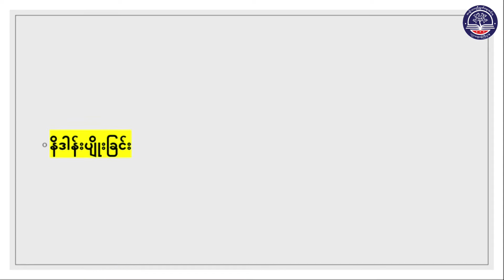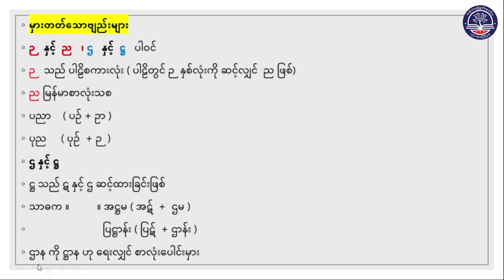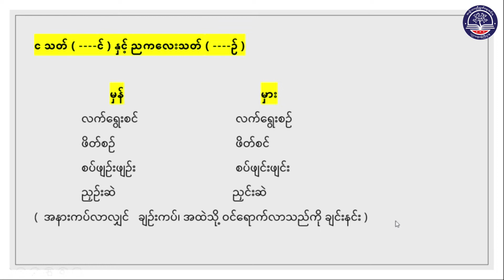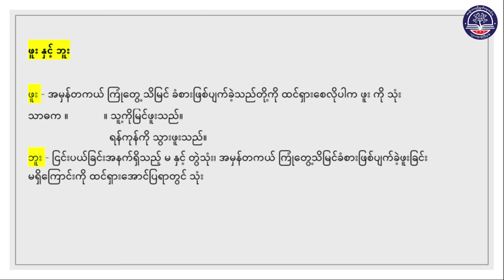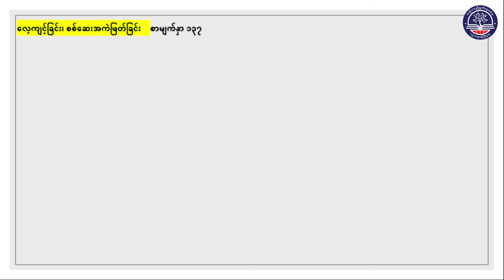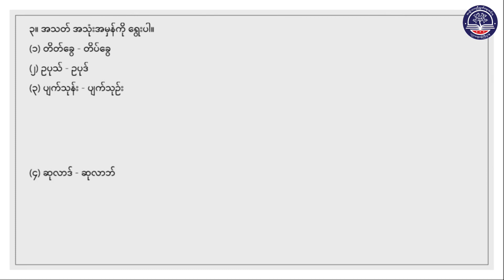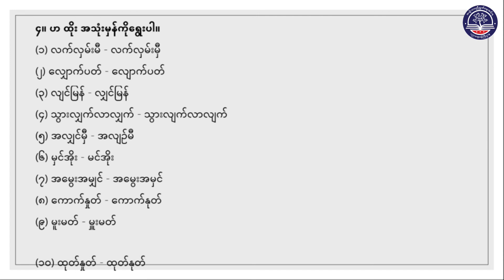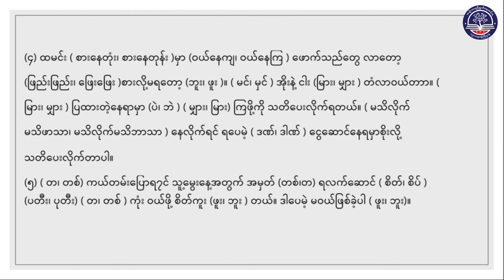Grade 10 မြန်မာစာ၊ အရေးသင်ခန်းစာ၊ စာလုံးပေါင်းသတ်ပုံမှန်ကန်ခြင်း၊ စာမျက်နှာ (၁၃၄)